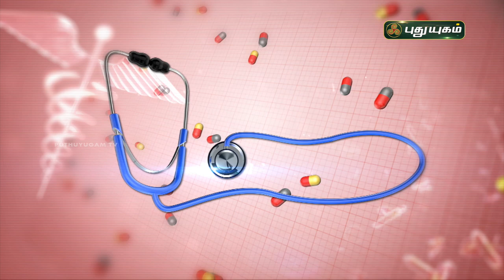கருப்பை நீர்க்கட்டிகள் (PCOS/PCOD) வராமல் இருக்க? Doctor On Call | Puthuyugam TV